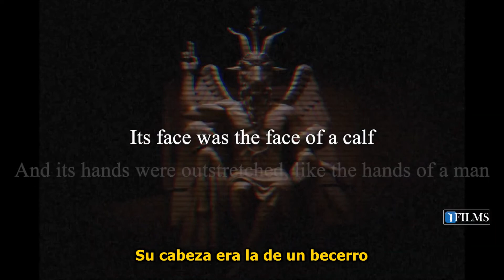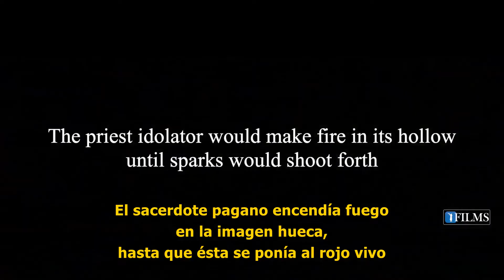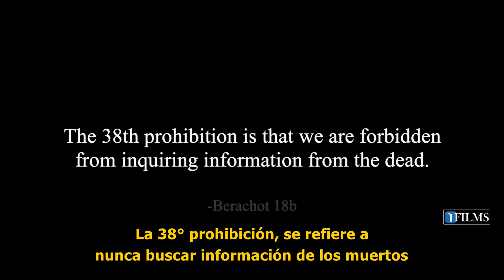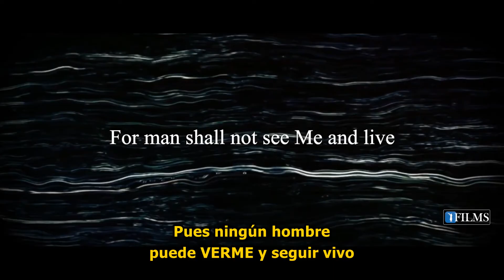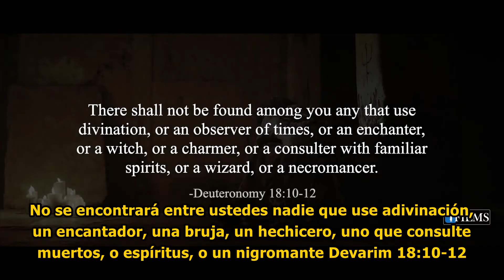La crianza de los hijos y los bromistas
🎬 Si ya la viste, compártela 🔄 para que todos conozcan la Verdad:
🔄 Comparte para ayudar a más personas a hacer Teshuva.

NOTICIAS JUDÍAS DE ÚLTIMA HORA: El primer combo de CD / DVD de TIKKUN HaBRIT y TeShuva Movies del mundo en INGLÉS. ¡Únase a la campaña para su boleto personal al Olam HaBa!

Para apoyar nuestro trabajo de Enseñanzas de KIRUV y Torá, por favor DONAR

Si desea invitar al Rabino Yaron Reuven a dar una conferencia en su sinagoga, hogar u oficina, envíe un correo electrónico a El Rabino Reuven tiene su sede en Florida, pero viaja para dar conferencias a diferentes grupos. Únase a uno de nuestros grupos interactivos de WhatsApp "La Torá interesante" para obtener actualizaciones diarias y clips cortos de la Torá que pueden elevar su día enviando un mensaje de texto al 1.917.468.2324 o al Disponible en Apple iTunes Store, Amazon App Store y Android Play Store Aplicación de GOOGLE App APPLE AMAZON App Haga clic aquí https: //

Para escuchar nuestra popular serie de audio breve "Daily Chidush" (novedades diarias) en SOUNDCLOUD o el Canal de Podcast

Su emocionante historia de Teshuvá con seguridad, atrapará el corazón de cada televidente. Los Shiurim del Rabino Reuven están en inglés y hebreo. Sus Conferencias se centran en difundir la Verdad y la Divinidad de la Torá a través de MUSSAR (Ética y Comportamiento Judío), pruebas científicas y muchos otros mecanismos para acercarse a cada oyente.

El Rabino Reuven es el principal educador sobre el tema del desperdicio de semen en idioma inglés con más de 30 horas de contenido publicado en línea.

El Rabino Yaron Reuven es orgulloso miembro de Igud HaRabbonim (La Alianza Rabínica de América), -organización rabínica nacional fundada en 1942-. Hoy, nuestros más de 900 miembros son líderes de congregaciones, maestros religiosos, jefes de organizaciones judías y líderes comunales unidos en su compromiso con el Judaísmo Ortodoxo tradicional.